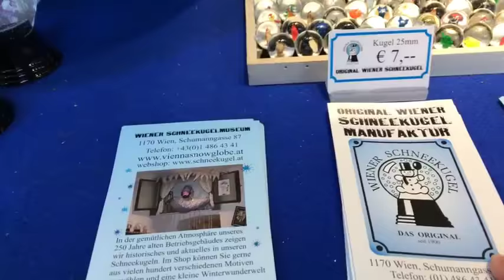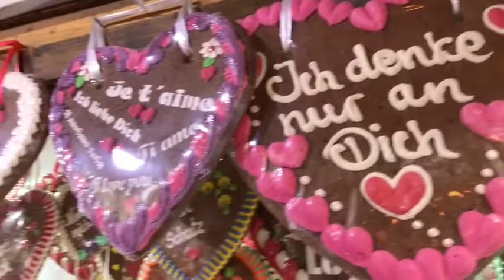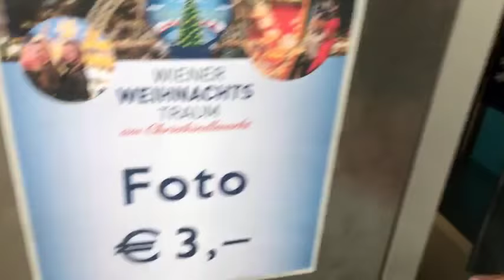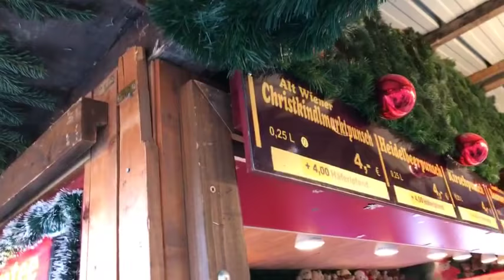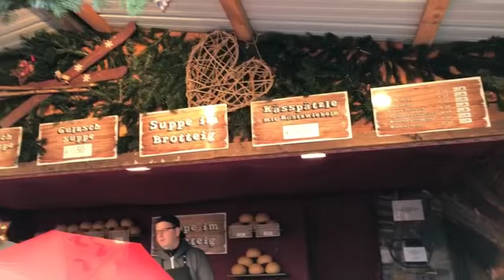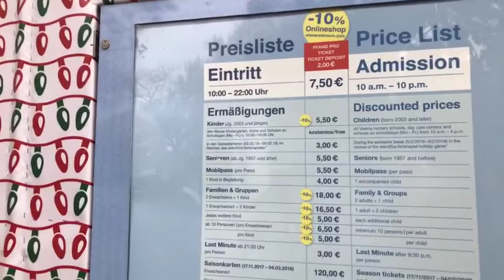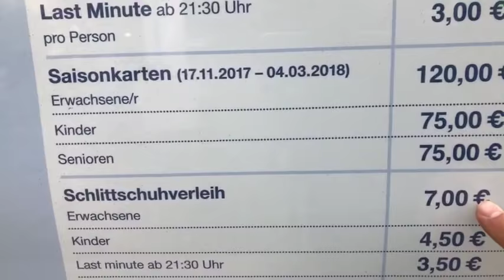ВЕНА, АВСТРИЯ - ПРЯМАЯ ТРАНСЛЯЦИЯ С РОЖДЕСТВЕНСКОГО БАЗАРЧИКА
Провожу интересные экскурсии в Вене и по Австрии!